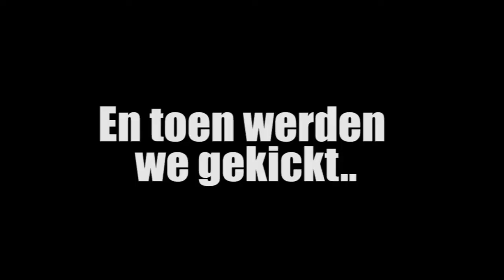Gotham Stad Oplichters - DE RAKETSLET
Heeey Dames en Derps!
Een nieuwe GSO voor jullie

Vine: Joost Bouhof